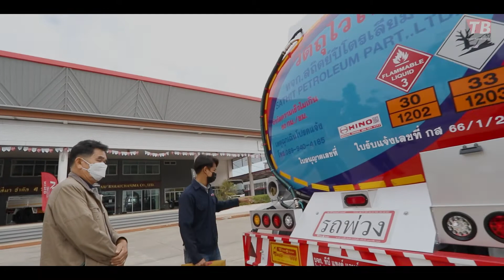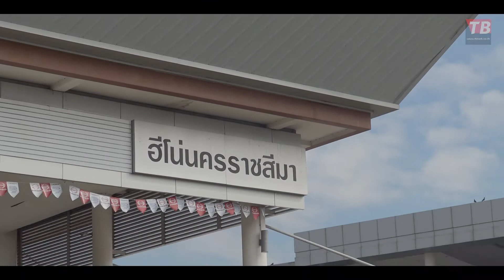อู่ทีบีแทงค์ส่งมอบรถบรรทุกน้ำมันเทรลเลอร์ขนาด40000ลิตรให้ลูกค้า หจก.สถิตย์ปิโตรเลียม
🎉  ส่งมอบอีก 1 คัน วันนี้ ส่งมอบที่ ฮีโน่ นครราชสีมา  🚛   🎉   🌈
✅ ขอบคุณ หจก.สถิตย์ปิโตรเลียม 💕 ปลายทางจังหวัด กาฬสินธุ์
✅ รถบรรทุกน้ำมัน ประเภท รถเทรลเลอร์ ขนาดบรรจุ 40,000 ลิตร 7 ช่อง
( โหลดล่าง )
        🙏 ขอบพระคุณลูกค้าที่ให้ความไว้วางใจทีมงาน ทีบี แทงค์ แอนด์ เทรลเลอร์ สั่งผลิตแทงค์บรรจุน้ำมันใบใหม่ สีสันสดใส คงทน แข็งแรงด้วยแทงค์เหล็กที่เป็นวัสดุแข็งเหนียว จุดหลอมเหลวสูง จึงทนทานต่อเหตุสุดวิสัยที่อาจจะเกิดขึ้นในการขนส่ง
ประกอบพร้อมแถมฟรี!!!อุปกรณ์คุณภาพ งานมาตรฐาน 😍😍
ขอให้คุณลูกค้ามีกิจการรุ่งเรืองนะครับ😚😚
แถมอุปกรณ์ (ตามการใช้งานจริงของรถ) เช่น สายลงน้ำมัน ปากหมู ถังดับเพลิง หมอนหนุนล้อ ไม่ต้องหาซื้อเพิ่ม
จะซ่อม จะสร้าง เปลี่ยนยาง หาอะไหล่ เคลมประกัน รถบรรทุกน้ำมันมาทีบีแทงค์
☎️  สนใจรายละเอียดติดต่อฝ่ายขายรถบรรทุกน้ำมัน  ☎️
📞 คุณหมู : 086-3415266 และ 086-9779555
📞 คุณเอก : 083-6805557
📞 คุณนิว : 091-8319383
รายละเอียดเพิ่มเติม :
# Youtube : ทีบีแทงค์ รถบรรทุกน้ํามัน รถมิเตอร์ ถังเก็บน้ำมันเชื้อเพลิง👍👍😁😁